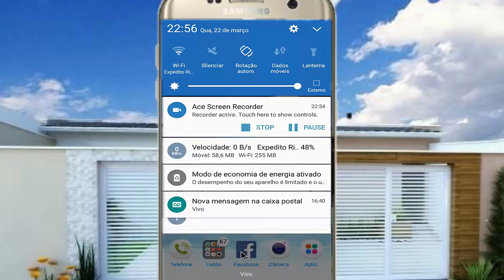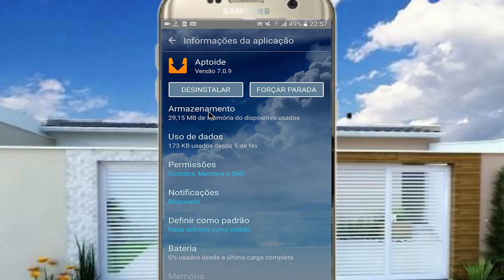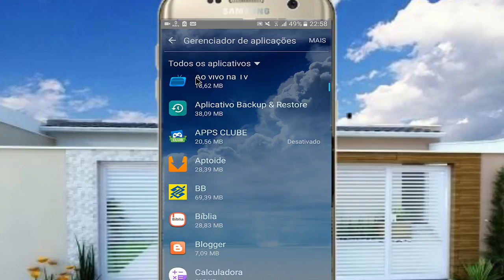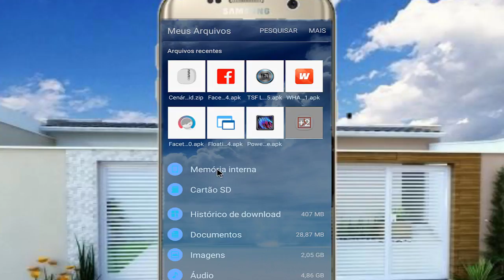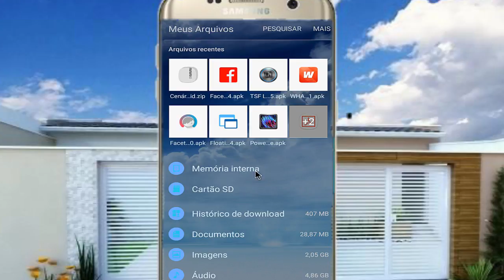3 Dicas para liberar MAIS ESPAÇO na MEMÓRIA INTERNA do celular Android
são apenas 3 dicas que vai aumentar a memória interna do seu android, sem aplicativos sem root, como aumentar a memória interna do android.

MÉTODO MATADOR! como ganhar DINHEIRO mais RÁPIDO no WHAFF 2017

ATENÇÃO! para você ganhar mais DINHEIRO no aplicativo WHAFF digite o CÓDIGO DE CONVITE  (DT29646), com esse CÓDIGO você ja entra GANHANDO.

MENSAGEM IMPORTANTE:

JESUS ESTA VOLTANDO?
UMA PERGUNTA QUE O MUNDO INTEIRO PAROU DE SE PERGUNTAR COM O PASSAR DO TEMPO, MAS PERGUNTE A VOCÊ MESMO,NO SEU CORAÇÃO E NA SUA CONCIÊNCIA O PRÓPRIO DEUS VAI TE RESPONDER,TUDO QUE ESTA ESCRITO NA BÍBLIA ESTA ACONTECENDO HOJE, ENTÃO MEU AMIGO ACEITE A JESUS CRISTO COMO ÚNICO SALVADOR DE SUA VIDA,PEDE PERDÃO DE SEUS PECADOS E PEDE PRA ELE TE SALVAR,E CONSERTE SEUS CAMINHOS AINDA HOJE, AMANHÃ PODE SER TARDE DEMAIS,SE VOCÊ ESTA LENDO ESSA MENSAGEM ENTÃO NÃO FOI POR ACASO,DEUS TE TROUXE ATE AQUI,UM FORTE ABRAÇO E FICA COM A PAZ DE NOSSO SENHOR JESUS CRISTO...